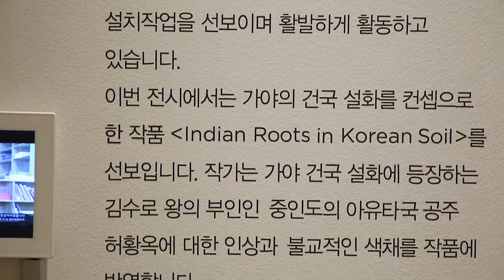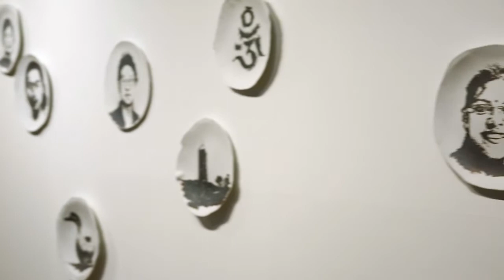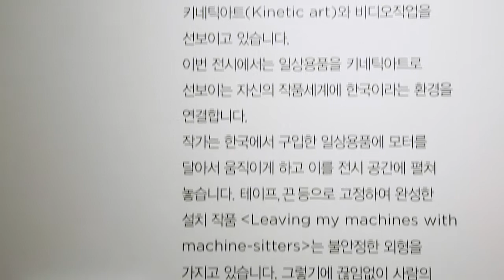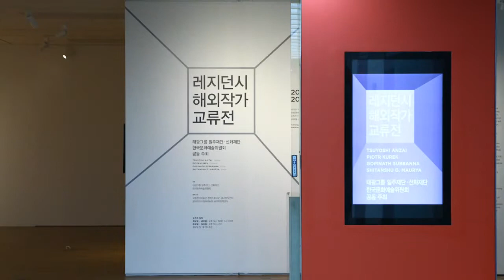레지던시 해외작가 교류전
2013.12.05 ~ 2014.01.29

태광그룹 일주재단•선화재단은 한국문화예술위원회와 함께 국공립 창작공간 레지던시에 참여한 해외작가 4인의 작품을 선보이는 '레지던시 해외작가 교류전'을 개최합니다.
2010년 서울 광화문 흥국생명빌딩에 개관한 일주&선화갤러리를 통해 젊은 예술가들의 창작활동을 꾸준히 지원해 온 일주재단과 선화재단은 이번 전시에서 한국의 문화예술을 경험한 각기 다른 국적의 작가들이 선보이는 작품을 통해 문화가 교류되고 수용되어 융합되는 과정을 표현하고자 합니다.

국립현대미술관 창작스튜디오에서 약 3개월 간 머물며 일상용품을 키네틱아트Kinetic Art로 선보인 일본의 츠요시 안자이Tsuyoshi Anzai, 경기창작센터에서 다양한 음악 퍼포먼스와 협업으로 활발한 활동을 한 폴란드의 피오트르 쿠렉Piotr Kurek, 클레이아크김해미술관 세라믹창작센터에서 도자 설치 작품을 선보인 두 명의 인도 작가 고피나스 수바나Gopinath Subbanna, 쉬탄슈 G. 마우랴Shitanshu G. Maurya 등까지 4인이 선보이는 작품에는 한국에서의 체험이 스며들 듯 담겨 있습니다.

그간 각 창작공간에서 자체적으로 레지던시 전시를 선보여 왔습니다. 이번 전시는 한 걸음 더 나아가 국내에서는처음으로 여러 창작공간이 참여하여 레지던시에 입주한 해외작가들의 전시를 지속적으로 선보인다는 점에 의의가 있습니다. 이들 작가가 한국에서 작업한 작품을 대중이 쉽게 방문할 수 있는 전시공간에서 선보임으로써 더 많은 교류와 소통이 이뤄질 것으로 기대됩니다.

앞으로도 일주재단•선화재단은 한국문화예술위원회, 국공립 창작공간과 함께 레지던시에 참여한 해외작가들의 작품을 매년 전시로 선보이고자 합니다. 작가들에게 더 많은 전시 기회를 제공하고 창작활동을 지원하여 문화예술 교류의 장을 마련하겠습니다.